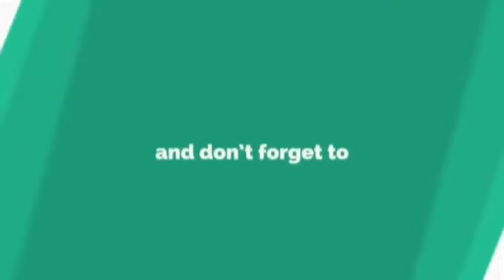Umie Aida Bercuti Bawak Rendang Zarina Zainudin Ke Disney Tokyo.